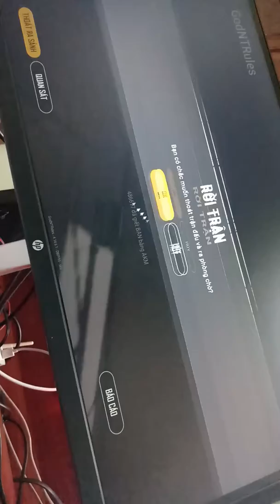Chết vì ngu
Sport gaming